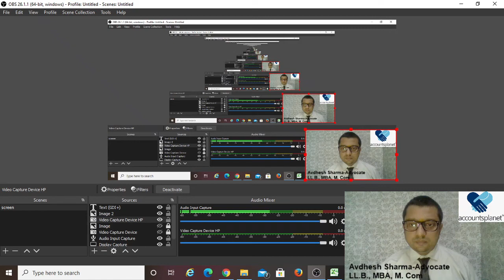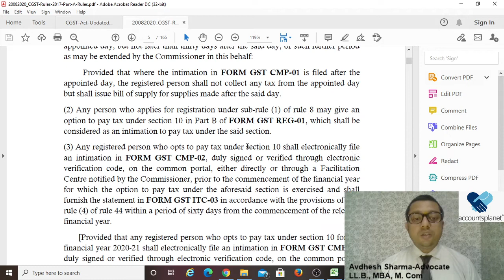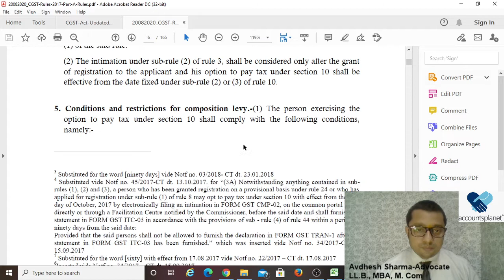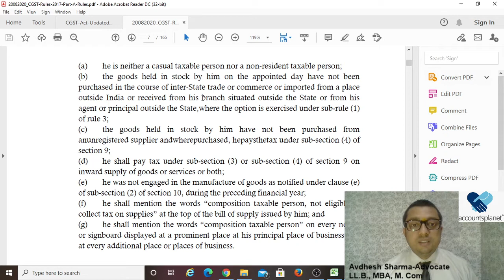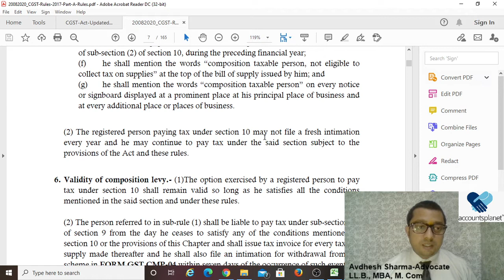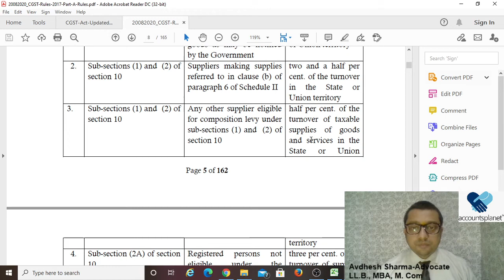What is Composition Scheme Under GST || GST Composition Scheme क्या है? || Tax Effects Composition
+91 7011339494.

GST Composition Scheme is an option available to a registered taxpayer who needs to inform the tax authorities of his intention to be registered under the scheme. In case the registered taxpayer fails to comply with the same he would be treated as a normal taxpayer and administered accordingly. Such an option needs to be for all businesses of the taxpayers ie both for goods as well as services.